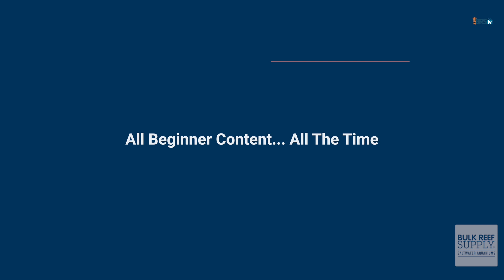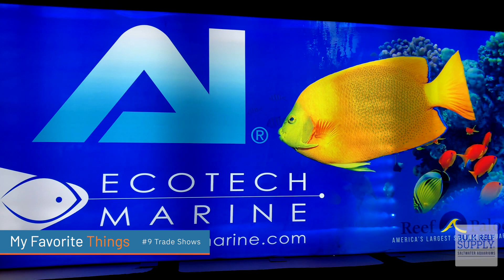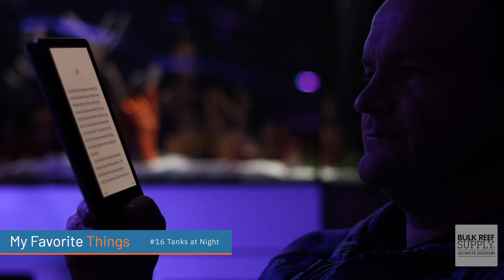What Do You LOVE About Saltwater Aquariums & Reef Tanks?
What isn't there to love about the hobby?! In today's video, Matthew is going through everything he loves about the saltwater aquarium hobby. From coral & saltwater fish to playing with the latest aquarium gear, we are covering it all today! Let us know what you love about the hobby in the comments!